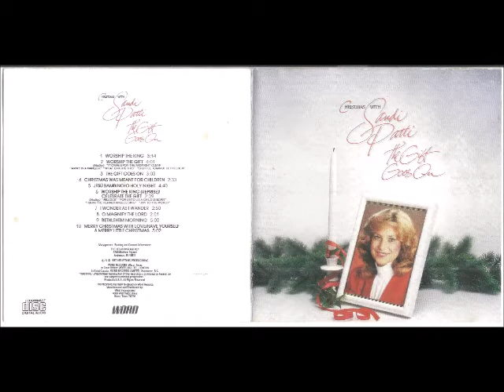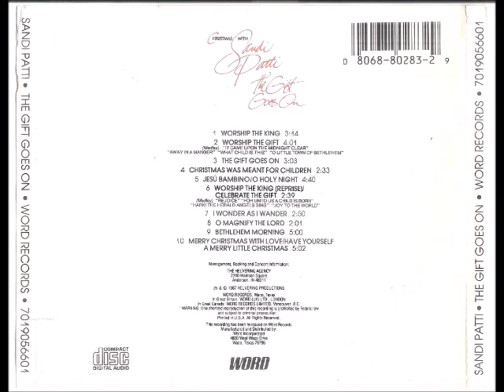Sandi Patti 1987 Christmas With Sandi Patti The Gift Goes On Worship The King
Álbum:  Christmas With Sandi Patti The Gift Goes On

Gravadora: Word Records Limited

Ano: 1987

SIDE A

01 – Worship The King
By Billy Smiley and Bill George

02 – Worship The Gift
Medley

- It Came Upon The Midnight
By Edmond H. Sears and Richard S. Willis

By William J. Kirkpatrick

By William C. Dix

By Philip Brooks and Lewis H. Redner

03 – The Gift Goes On
By Ron Harris and Claire Cloninger

04 – Christmas Was Meant For Children
By Gordon Goodman and Chuck Evans

05 – Jesú Bambino/O Holy Night
By Pietro Yon

SIDE B

01 – Worship The King (Reprise)/Celebrate The Gift
Medley

- Rejoice
By George F. Handel

By Charles Wesley

By Isaac Watts

02 – I Wonder as i Wander
By Jonh Jacob Niles

03 – O Magnify The Lord
By Dick Tunney and Melodie Tunney

04 – Bethlehem Morning
By Morris Chapman

05 – Merry Christmas With Love
By Billy Smiley and Greg Davis

By Hugh Martin and Ralph Blane

FICHA TÉCNICA

PRODUCED:
Greg Nelson
Sandi Patti Helvering

EXECUTIVE PRODUCER:
John L. Helvering

RECORDED LIVE AT:
Great Circle Sound, Nashville, TN

ADDITIONAL RECORDING:
Sound Shop, Nashville, TN
Bullet Studio, Nashville, TN

ENGINEER:
Bob Clack

ASSISTANT ENGINEERS:
Chris McCollum
Doug Sarret

MASTERED:
Master Mix, Nashville, TN

MASTERING ENGINEER:
Hank Williams

PLATED:
Europa Disc, New York
OUR SPECIAL THANKS TO ALL OF THESE GREAT MUSICIANS

DRUMS:
Mark Hammond

ACOUSTIC GUITAR :
Jonh Darnall

ACOUSTIC AND ELETRIC GUITAR:
Brent Rowan

SYNTHESIZERS:
Mark Gersmehl

KEYBOARDS:
Dave Huntsinger

ACOUSTIC AND ELETRIC BASS:
Craig Nelson

PERCUSSION:
Farrell Morris

HARP:
Cindy Reynolds

ENGLISH HORN AND OBOE:
Bobby Taylor

FLUTE:
Ann Richards

THE NASHVILLE STRING MACHINE:
Carl Gorodetzky
George Binkley
Dennis Molchan
Walt Schwede
Pam Vanosdale
Lennie Haight
Stephanie Woolf
Phyllis Hiltz
Virginia Christensen
Pauli Ewing
Rebecca Lynch
Carol Walker

VIOLINS:
Gary Vanosdale
Dan Furth
Kris Wikinson

VIOLAS:
Roy Christensen
David Boyle

CELLOS:
Martha McCrory
Inez Boyle

BACKGROUND VOCALISTS:
Bevery Darnall
Sandi Patti Helvering
Rachel Lebon
Luanne Mohr
Melodie Tunney
Karla Worley
Brian Carr
John Darnall
Rick Gibson
Steve Green
Jon Mohr
Gary Musick

SPECIAL HELP ON “THE GIFT GOES ON”:
Kathie Hill

SINGERS:
Tammy Dorris
Beth Early
Shelley Harned
Aimee Lingerfelt
Shannon Love
Julie Parton
Ashley Scott
Terry Coker
Troy Deason
Danny Montgomery
Richie Presley
Brian Terrell